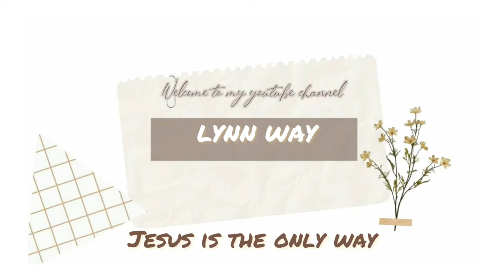Healing process ✨Holy Perspective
Hey fam bam 💥 here’s a new video the Holy Spirit inspired me to make a while abo when I was back home.